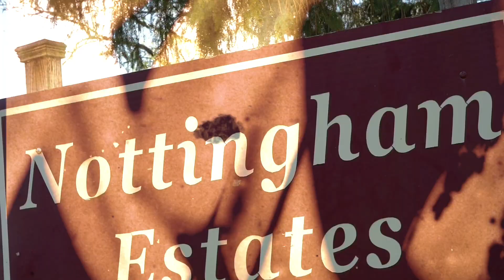NFL RXY- Untitled (Offical Music Video)